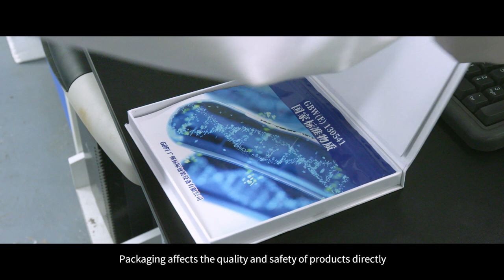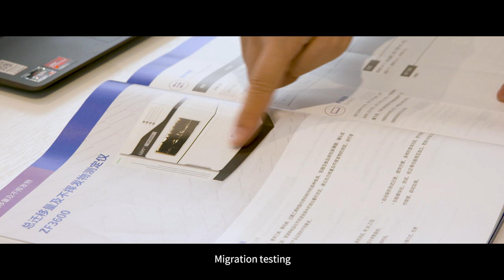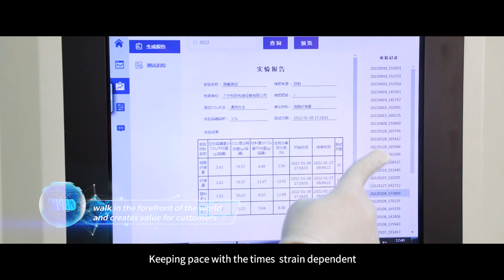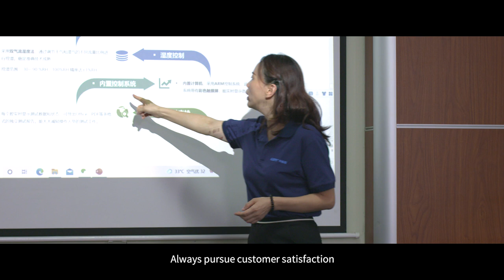GBPI introduction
GBPI is a company that integrates R&D, production and sales of packaging testing equipment,  face mask testing equipment and other products, and provides third-party testing and reference material testing.

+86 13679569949